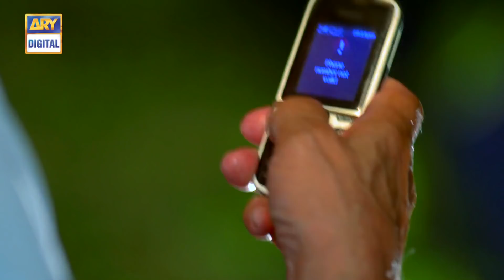Meraas Episode 11 - 16th February 2018 | ARY Digital Drama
Meraas Episode 11 - 16th February 2018 only on ARY Digital Official YouTube Channel.

Money cannot buy happiness, Meraas is ARY digital’s exclusive drama serial based upon one of the biggest problems of society, “patrimony” and its effects.

Sawera Nadeem plays the character of Jahan Aara, is a single woman, who has a dominant personality and rules over her family because she owns all the property. Her father does not let her get married so that the heritage remains in the family.

Where Mohsin Abbas, plays the character of Haris, who is a poor man and wants to get settled in abroad.

He wants to be rich, for that he can go to any extent.

His mother wants him to get married so that he has a reason to come back.

Saboor Ali plays a role of a poor girl as Jiya, who is living with her uncle and waiting for a miracle which will change her life.

On demand of his mother, without being happy, Haris marries Jiya, which becomes another sorrow for her.

Whereas, Jahan Aara, is finding an opportunity to marry somebody and co-incidentally meet Haris.

She sets a deal of getting married, on the terms that she will give him a huge amount of money and can fulfill her wish of living in abroad, but in return, he has to be her life partner.

To break Haris’ marriage, Jahan Aara’s stepbrother Ali, plays by Fahad Shaikh, creates a mess in Jiya’s life on his sister’s wish.

What will happen in Jiya’s life? Will love win or money?

Writer: Hina Aman

Cast:

Sawera Nadeem, as Jahan Aara
Mohsin Abbas, as Haris
Saboor Ali ,as Jiya
Fahad Shaikh, as Ali
Qavi Khan,
Shaheen Khan,
Noor-ul-Hasan,
Asma Abbas,
Adnan Gabol,
Amir Qureshi and Others.

Watch “MERAAS ” Every Friday at 10 :00 pm only on ARY Digital.